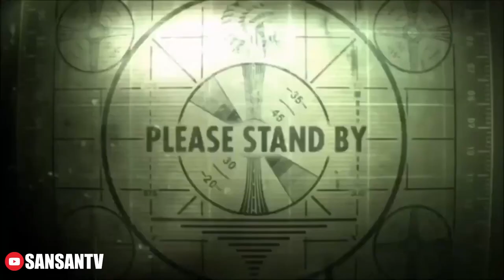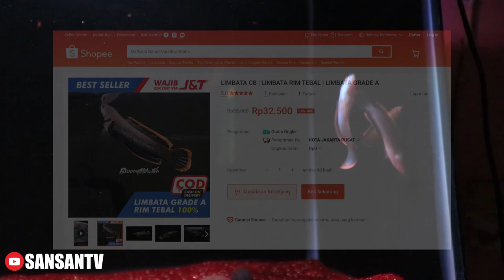Beli chana limbata 30n ribu di toko oren,yang datang kualitas kontes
Sansan.tv
 sebagai salah satu youtuber dalam dunia perchanaan..menghadirkan berbagai informasi tentang cara memelihara chana
Cari limbata di sini

Untuk pembelian pakan chana dari sansan tv..silahkan klik link berikut

Follow juga akun tiktok sansan tv